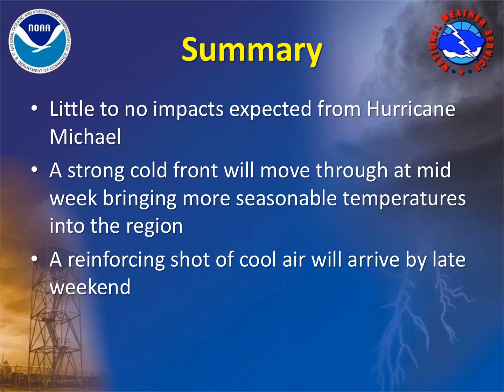NWS Jackson Weekly Weather Briefing: October 8, 2018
Here is the latest NWS Jackson weekly weather briefing recorded on October 8, 2018.